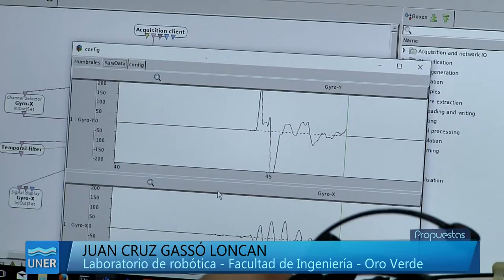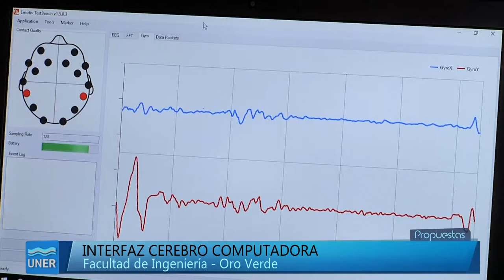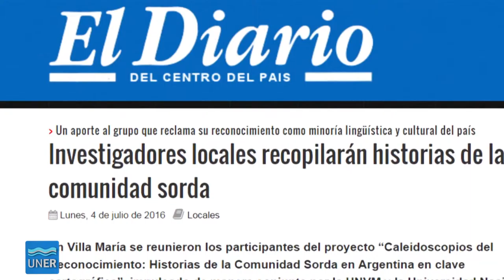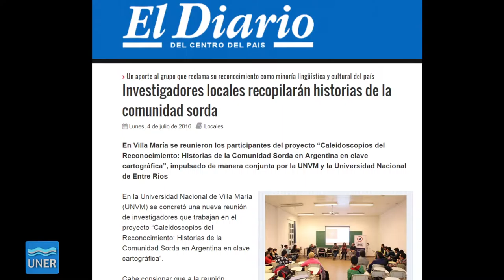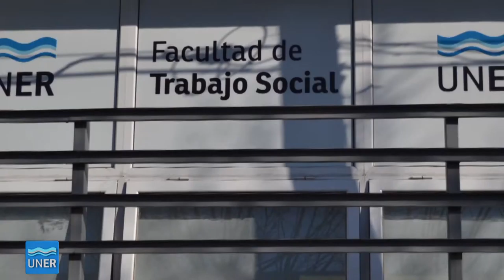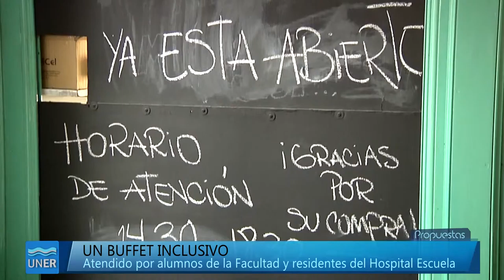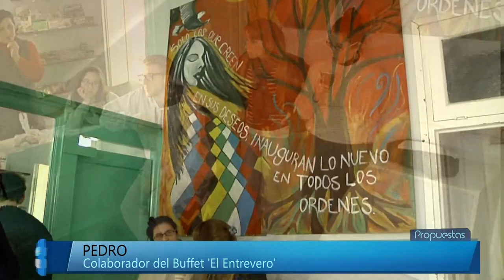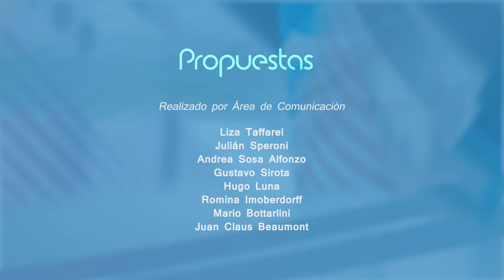Propuestas 20 2016 - Universidad y Comunidad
Programa Propuestas Nº 20, en el que vemos un rescate de historias de la comunidad sorda.
La Radio de Paraná, perteneciente al SIRUNER cumplio 5 años y estuvimos allí.
En la sección 'El oficio de crear' compartimos la música de Tapeku'a